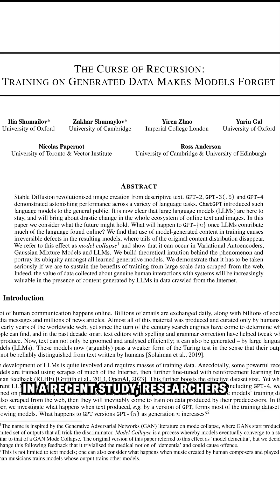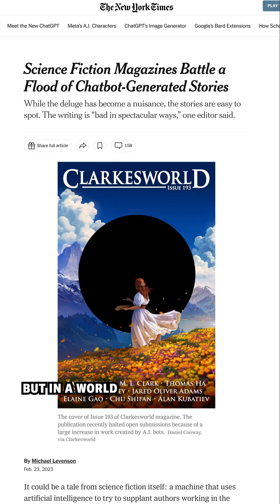What happens when AI eats itself?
As AI-generated content fills the Internet, it’s corrupting the training data for models to come.

🎤 Sophie Bushwick
✏️ Emily Harwitz, Rahul Rao
🎞️ Christ Schodt, Kelso Harper